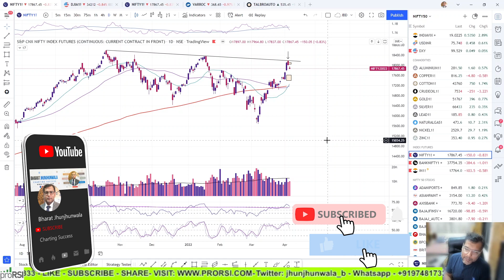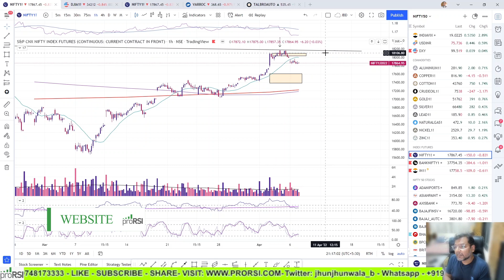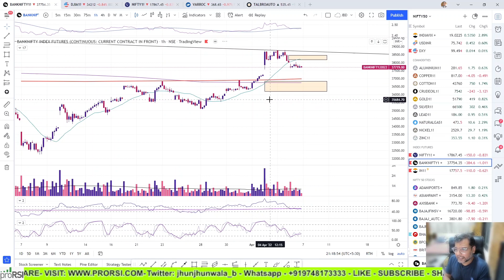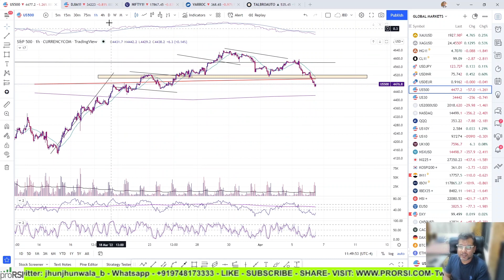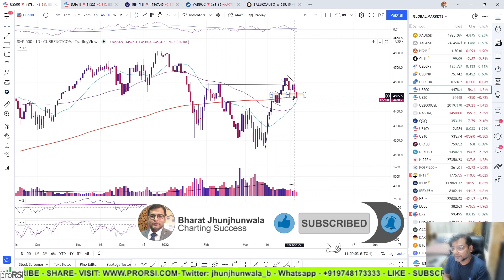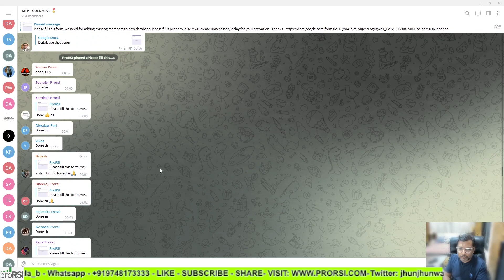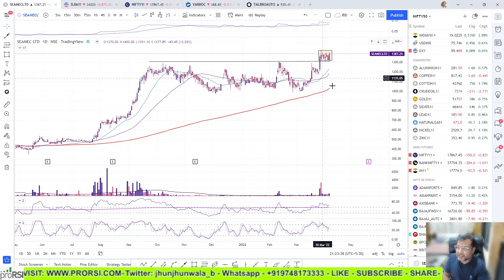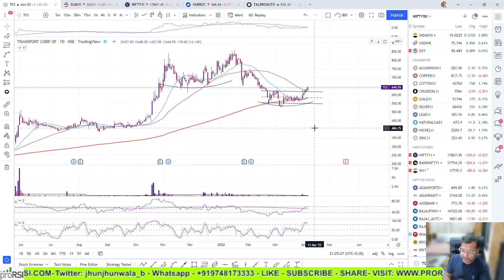Where are the BULLS? Nifty & Banknifty cracks further| US Markets below 200 MA